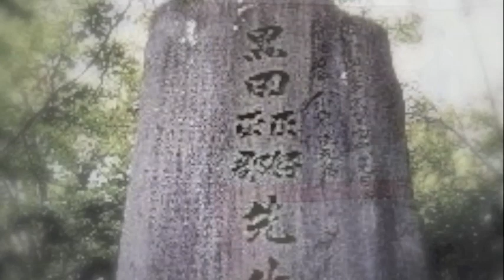Master Tetsuzan Kuroda - Laws Of Ukemi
受け身と無足の法